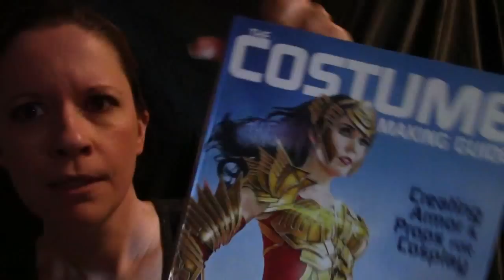Introducing Soaper Babe- First Soaper Hero!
I'm introducing my new soap brand, Soaper Babe. This is to market to comic con goers, by doing cosplay. I will be detailing my rebranding story, and also using her in upcoming soap making videos! This is completely for fun! I'm having a blast doing it.
You can follow Soaper Babe on Facebook, and on Instagram